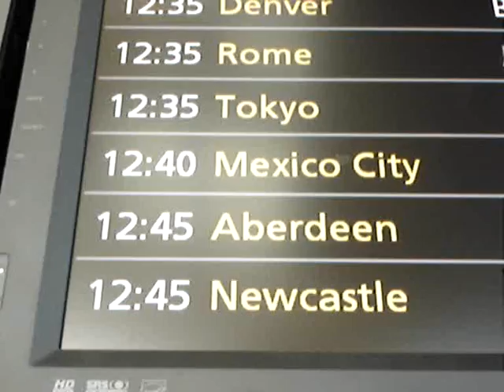Hacia Mexico D F